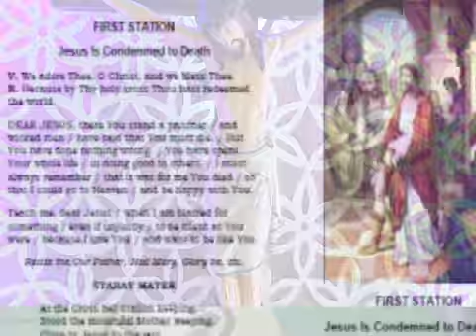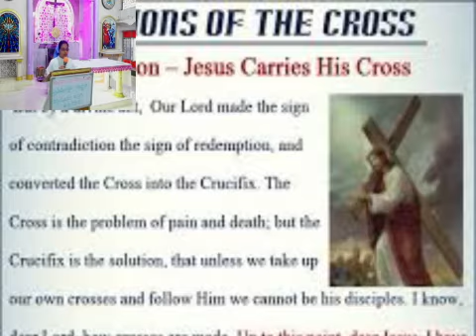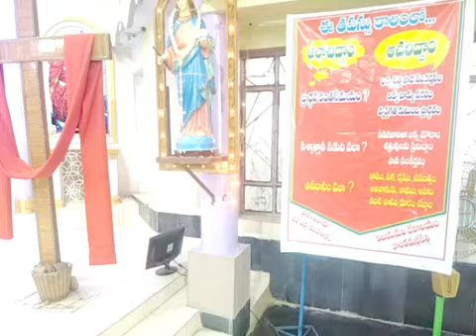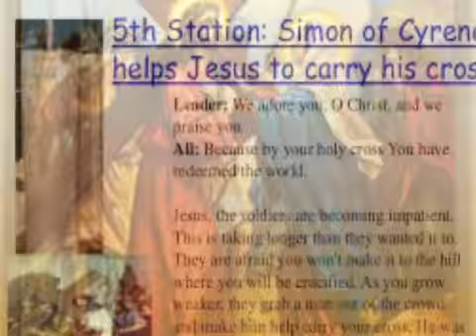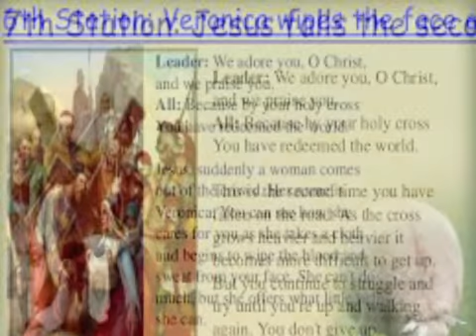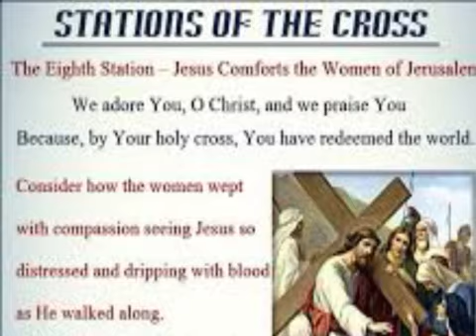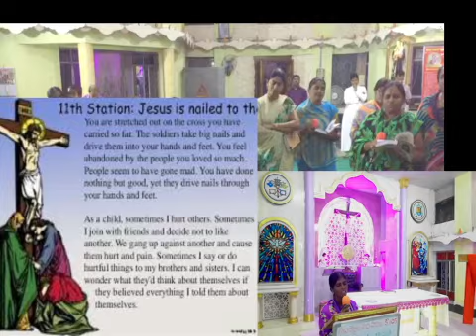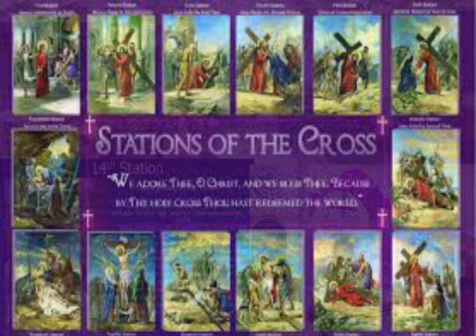05th March 2021 | Lent Week-2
Way of the Cross@Vijaya Mary Church